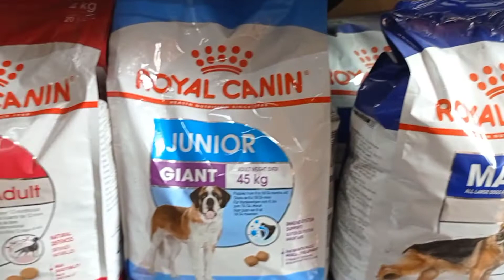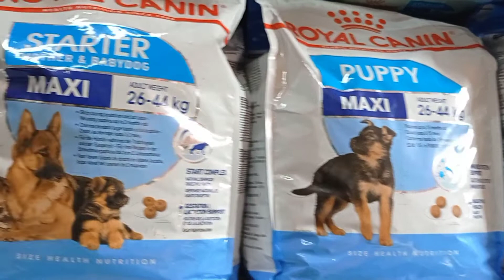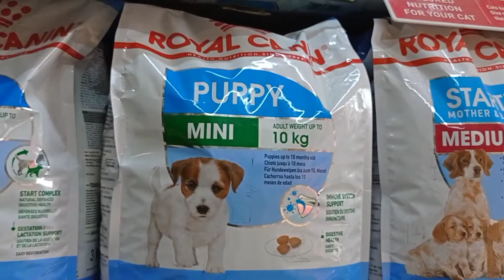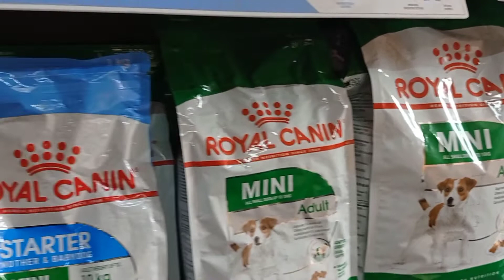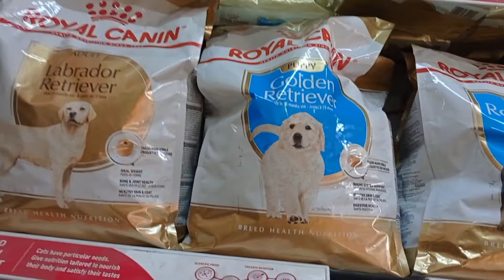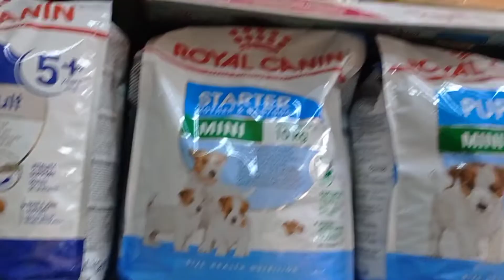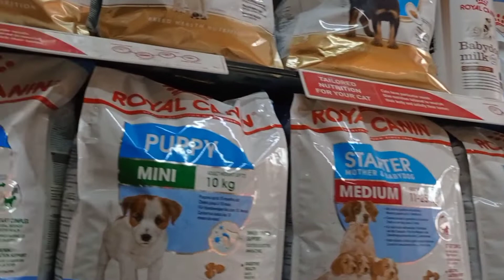Full Explain Royal Canin Adult Weight 26_44 Kg | Adult Weight Over 10 Kg Adult Weight Over 45 Kg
SHOP NAME : PET PARADISE
ADD RZF_4 MAHAVIR ENCLAVE PALAM DABRI ROAD
 OPP SULABH SOCIAL SERVICE ORGANISATION NEW DELHI 110045
ROYAL CANIN
PEDIGREE
SMART HEART
DROOLS
MEO CAT FOOD
WHISKAS
HIMALYA DOG FOOD
ims DOG FOOD
HILLS SCIENCE
ORIGIN
BIRD FOOD
FISH FOOD
ALLS PET FOOD AVAILABLES
PET SHOP DELHI